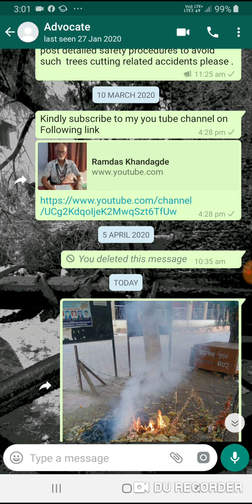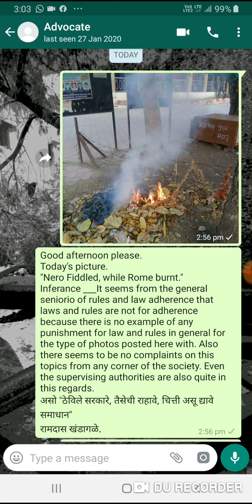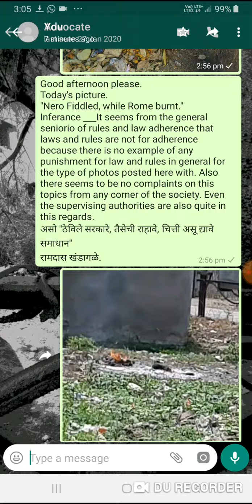Burning of Garbage harmful to immunity power of Sr citizen ! It is ALSO offences ! Stop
Summer has started !  But   burning of garbage  is in full swing !  Will authorities  look in this to save  the sr citizens  from  its harmful effects in these days of Corona attack !